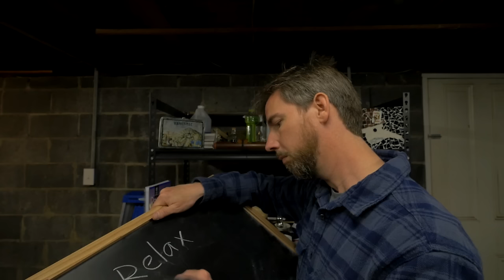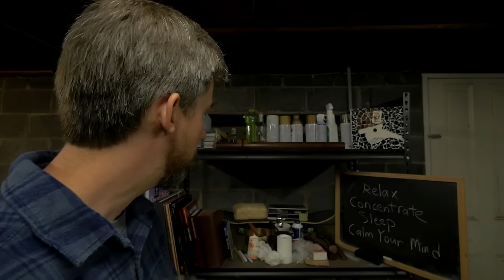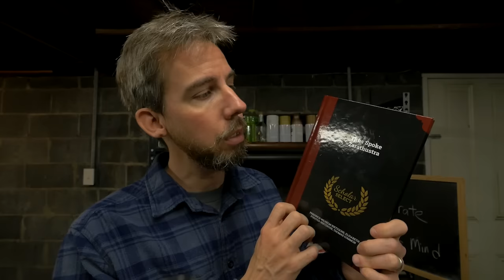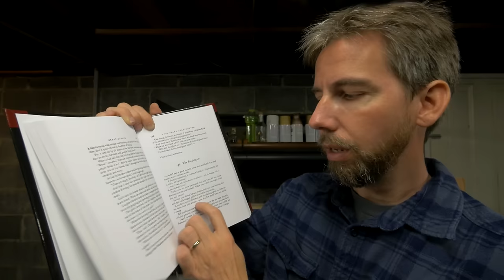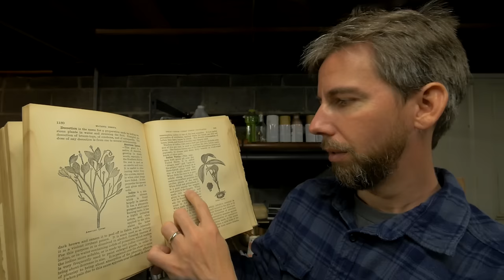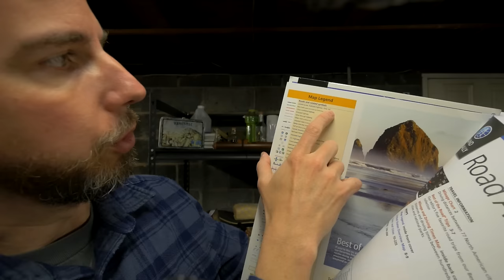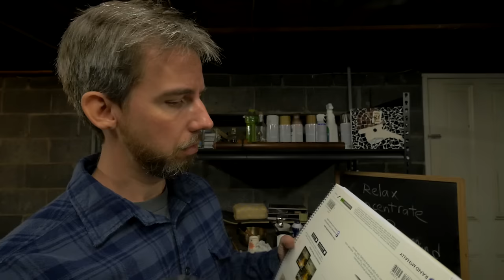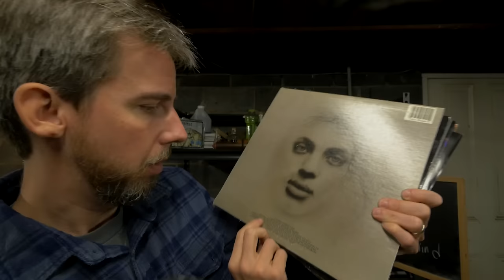A Calm Rainy Night in the Garage - Traditional ASMR Week May '16 #2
Welcome to a very last-minute, impromptu video recorded in my garage while it's raining at night. This video was planned to be a speaking version of the prior video, but  I thought the rain hitting the garage roof would make for some great ambiance. Unfortunately, there's not a lot of trigger sounds in this video due to the sound of the rain pretty much taking care of that. So I opted to read and and talk a bit more instead.

00:16 A lil' Native American Flute intro
03:05 Chalkboard writing
08:00 Tibetan singing bowl
13:33 D&D video week after this video
15:00 Bloodborne video still planned!
15:40 Reading from Friedrich Nietzsche's Thus Spoke Zarathustra
25:22 Reading from a vintage medical book
34:45 Exploring a road atlas
43:00 Album collection
50:00 Some final thoughts & words of encouragement for those dealing with various mental health issues such as PTSD, Depression, Anxiety, etc.

This video was supposed to be out Tuesday 5/3/16, but as Murphy's law would have it: "Anything that can go wrong, will." Minor tech snafu.

Traditional ASMR Week May 2016 (This might be a thing I do periodically):
#2 This video!
#3 Magic the Gathering Card collection
#4 TBD!

E.R.

In my subjective view, ASMR is 2 things: a sensation and a medium (like music for example).

The sensation itself (ASMR) stands for Autonomous Sensory Meridian Response and is the current (non-scientific) name given to the feeling characterized as a pleasurable tingling sensation felt in the head, scalp, back and other regions of the body in response to visual, auditory, tactile, olfactory, and/or cognitive stimuli, such as crinkling bags, hand movements, whispering and personal attention.

ASMR videos, the medium, are not only meant to help induce the sensation or "tingles", but also help provide a relaxing, calming and soothing experience for the viewer while helping to relieve their anxiety, stress, headaches, insomnia, to help those suffering with PTSD or depression, to serve as a study aid and much more. It is quite therapeutic, for both the creator and recipient, not much different than the mediums of music and painting.

Many people who do not experience ASMR still enjoy the videos for their calming and sleepy affect.